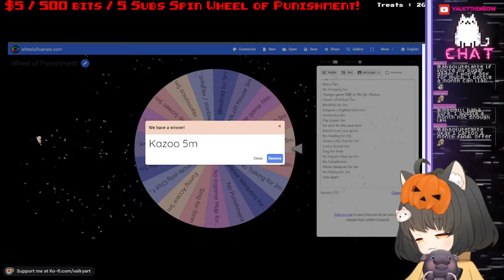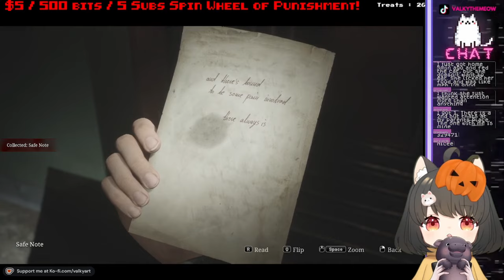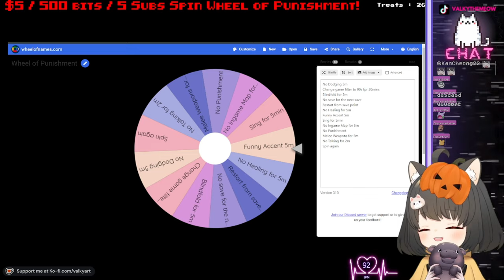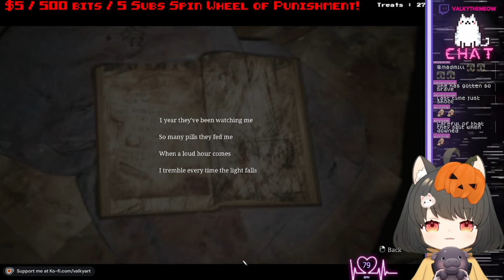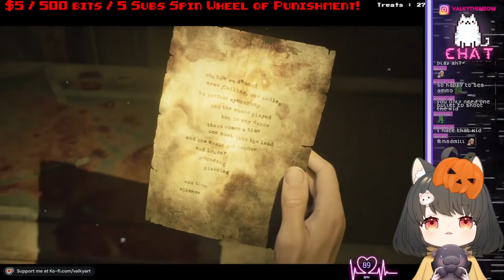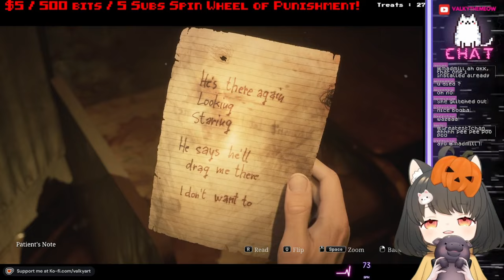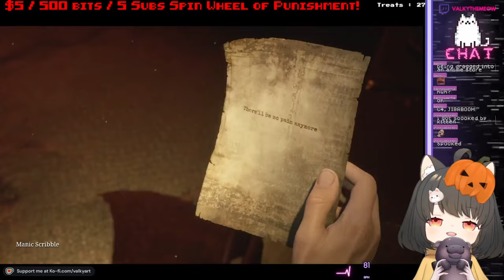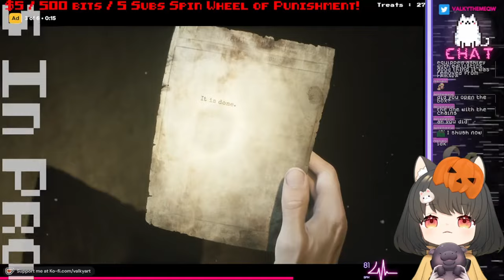[SILENT HILL 2 REMAKE] BLIND PLAYTHROUGH with VALKY (PART 3)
Join me as I dive into the haunting world of Silent Hill 2 for the first time! 😱 No spoilers, just pure terror and mystery as I unravel the story step by step. Can I survive the horrors waiting in the fog? 🔥 Tune in to experience the chills and thrills of my blind playthrough—jump scares included! 🎮👻

[ Twitter / IG / Tiktok : @PunchACube@ valkythemeow ]
L2D Model Art/Rig :Panda (@azarashi_suki)